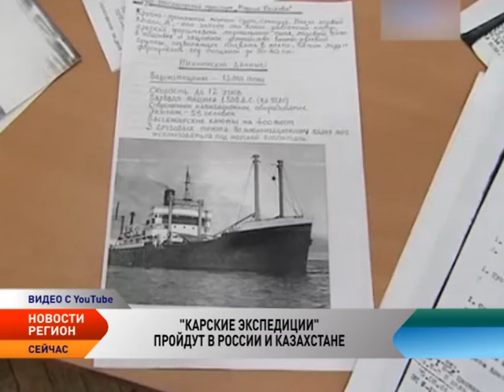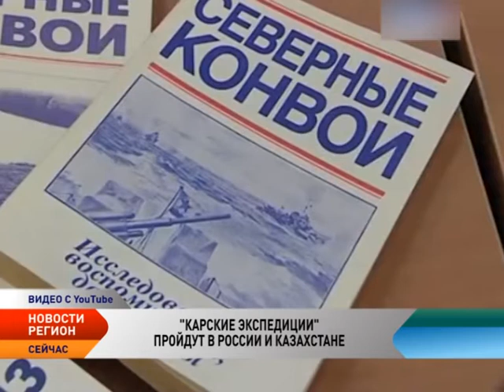Новости Северо-Запада от 01.12.2015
Новости Северо-Западного региона:

Российские десантники высадятся на Северном полюсе в 2016 году.

В первом полугодии 2016 года командование Воздушно-десантных войск России планирует осуществить массовое десантирование личного состава и грузов в районе Северного полюса. Как сообщили в пресс-службе Минобороны, на этом мероприятия боевой подготовки в экстремальных условиях Арктики для десантников не ограничатся.

ФАС: Выделение транспортировки газа может быть одним из шагов развития рынка.

Президентская комиссия по топливно-энергетическому комплексу поручила разработать концепцию развития рынка газа в России, которая должна содержать основные направления дальнейшего реформирования этого рынка. Об этом в интервью «Российской газете» сообщил заместитель руководителя Федеральной антимонопольной службы Анатолий Голомолзин.

В Вашингтоне обсудят рыболовство в Северном Ледовитом океане.

Первый раунд переговоров по соглашению о сохранении рыбных ресурсов в центральной части Северного Ледовитого океана пройдет в Вашингтоне 1-3 декабря. Участники встречи обсудят промысел биоресурсов в центральной части Северного Ледовитого океана, расположенной за пределами 200-мильных экономических зон приарктических государств, общей площадью 2,8 млн квадратных километров.

Инфогео-2015: Устойчивое развитие Арктики должно стать приоритетным.

На площадке Российского государственного гидрометеорологического университета в Санкт-Петербурге прошла III Международная научно-практическая конференция «ИНФОГЕО-2015 «Геоинформационное обеспечение устойчивого развития территорий».